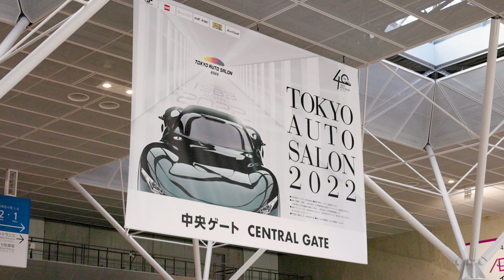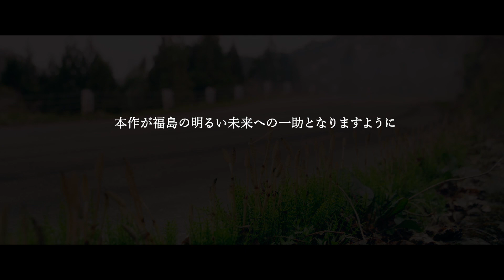映画『アライブフーン』《福島日産限定特別版》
ALIVEHOONの下山天監督が福島日産のために特別にトレイラーを作ってくださいました。下山監督、ありがとうございます！映画アライブフーンは2022年6月10日全国公開！！！